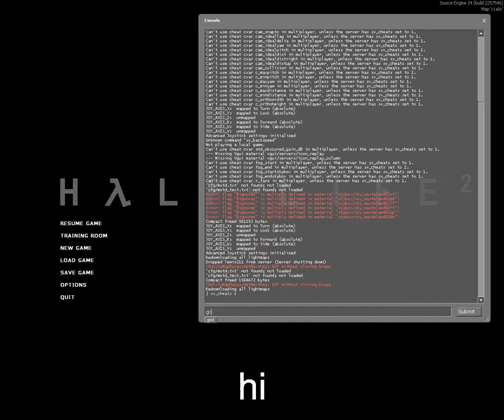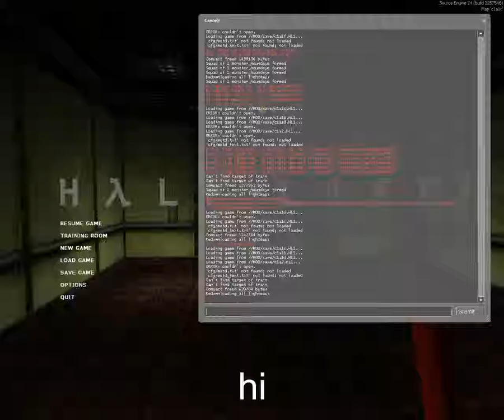Half-Life Source Speedrun Chapter 3 HD edition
i put this in god mode because i'm not very good at the game